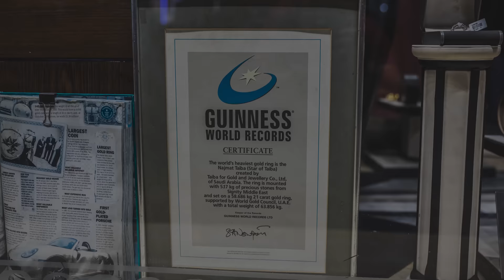Gold Souk Dubai II Dubai Gold Market II سوق الذهب دبيII سوق دبي للذهب II 4K UHD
Dubai Gold Souk or Gold Souk (Arabic: سوق الذهب‎), is a traditional market (or souk) in Dubai, UAE. The souk is located in Dubai's commercial business district in Deira, in the locality of Al Dhagaya. The souk consists of over 380 retailers[1], most of whom are jewelry traders. Some of the shops are as old as four decades,[2]while some are as new as a year. The major items of mall includes Gold, Platinum, Diamonds and sometimes also deals in silver.[3]
Dubai Gold Souk is bordered to the north by the Dubai Fish and Vegetable Market and the Deira Corniche near Baniyas Square at Sikkat al-Khali Street which is in close proximity to the Deira Bus Stand. On the other side of the Dubai Creek lies Dubai Textile Souk.[4][5][6]